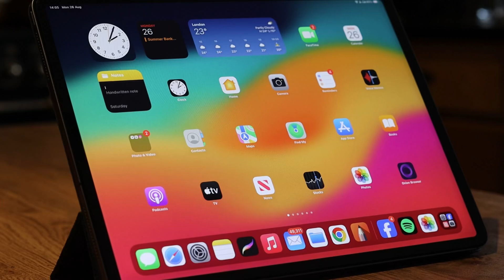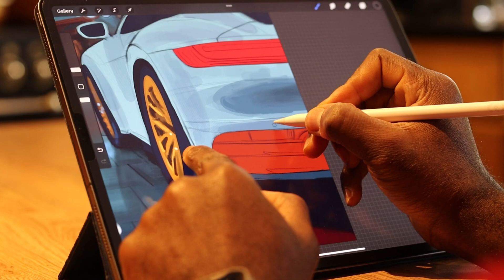Digital painting in Procreate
Behind the scenes video of my latest light study. I’ve always wanted to paint a city scape at night. This one is amazing thus far. Enjoying the process more than any other drawings I’ve made recently.